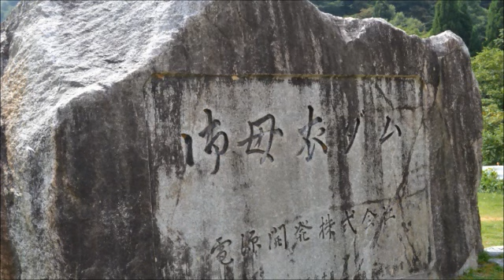NC700X R156北上、御母衣ダムへ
タイヤ交換間近。素直に倒れてくれません。